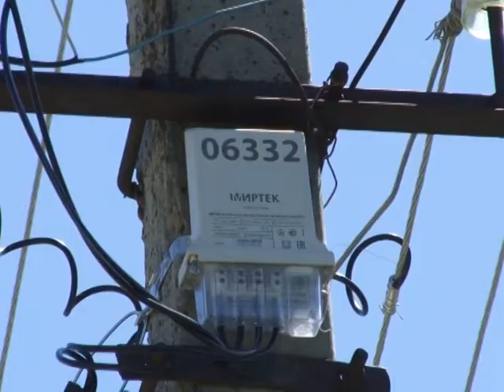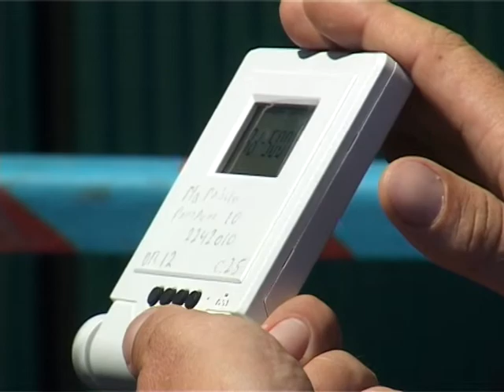0607 Армавир Новости KubanEnergo